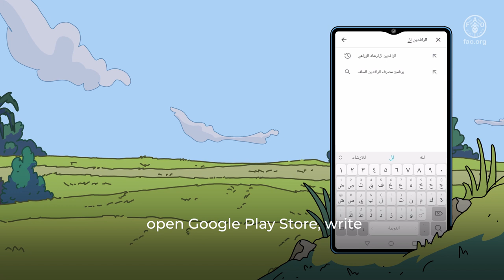تطبيق الرافدين للارشاد الزراعي بالعراق (English subtitles)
يهدف تطبيق الرافدين ، الذي طورته منظمة الأغذية والزراعة بالتعاون مع وزارة الزراعة العراقية، إلى تمكين المزارعين وموظفي الإرشاد من خلال تسهيل الإبلاغ عن الأمراض، وتوفير تحديثات للأسعار بالأسواق، وتعزيز الاتصال بين الخبراء.